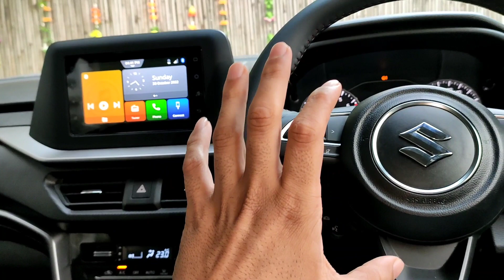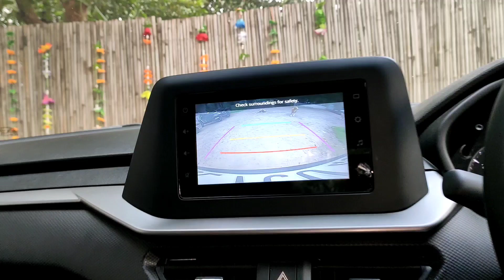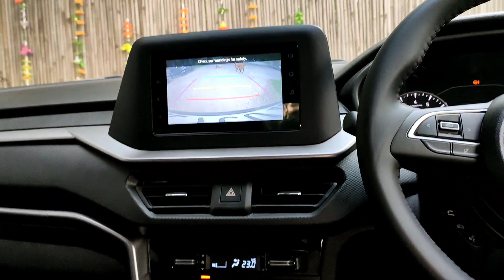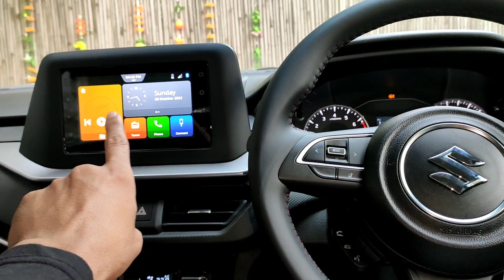Brezza 2022 Back Gear Stuck 😱| अब नहीं अटकेगा Back Gear ✅ | Back Gear Problem solved 👍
1my new Brezza Facelift 2022
2 my new Brezza Facelift
3my new Brezza 2022
4 my new Brezza
5 new Brezza 2022 Vxi
6 new Brezza Facelift Vxi
7 Brezza 2022 back gear stuck
8 Brezza 2022 back gear problem solved ✅
9 Brezza Facelift 2022 back gear stuck
10 Brezza 2022 facelift back gear problem
11 Brezza Facelift 202
12 Back Gear Problem solved
13 Brezza 2022 Back Gear
14 Brezza 2022 back gear problem